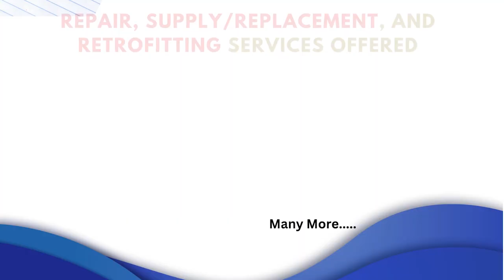Acer V193 LCD